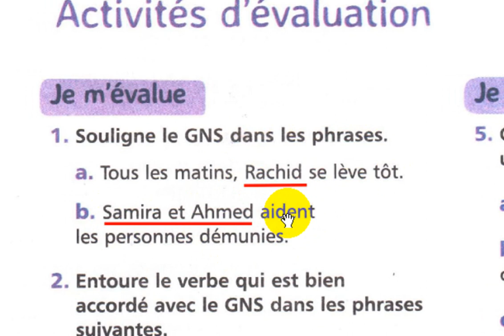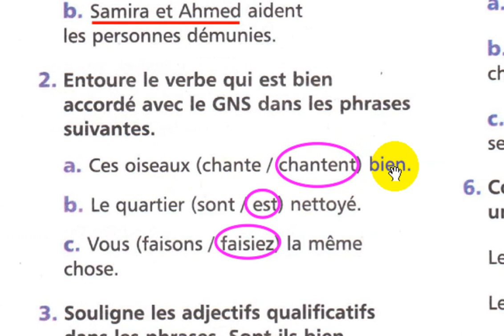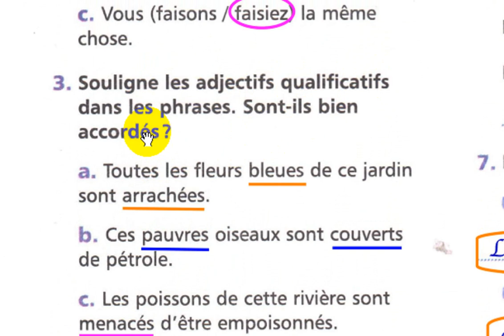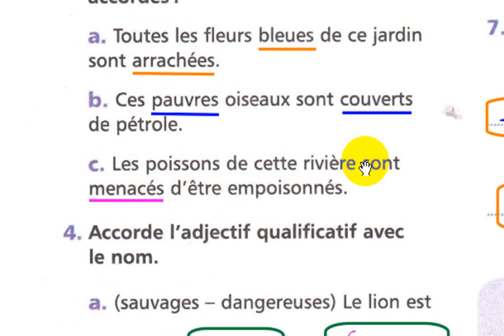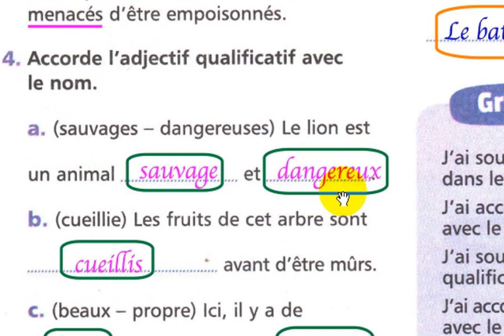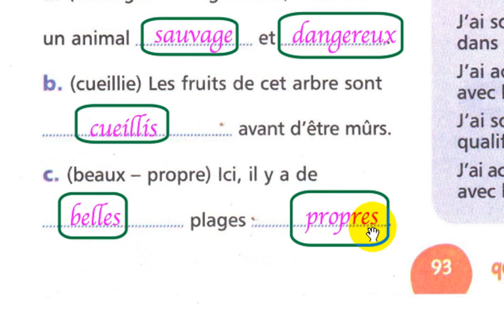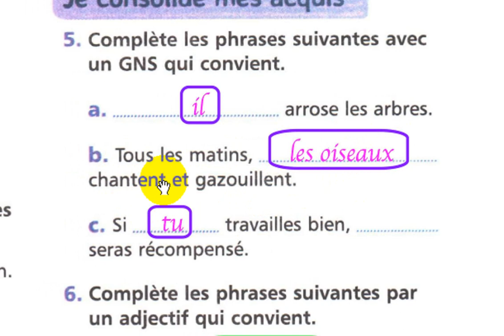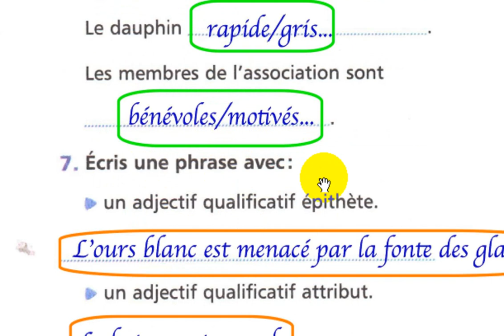6 AEP mes apprentissages en français page 93 Orthographe activités d'évaluation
école chadli
_______________________________9_____________________________

_______________________________8_____________________________

_______________________________7_____________________________

_________________________6___________________________________

_____________________________5_______________________________

_____________________________4______________________________

_________________________________3___________________________

_________________________________2__________________________

6 AEP mes apprentissages en français page 93 Orthographe activités d'évaluation